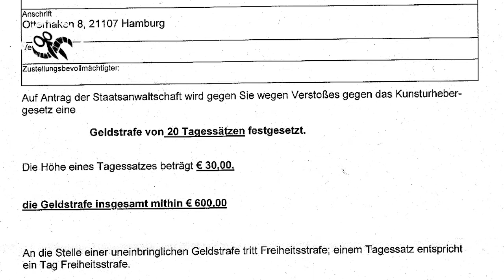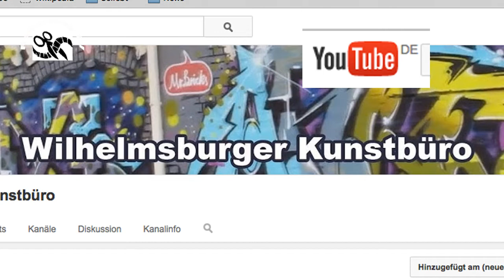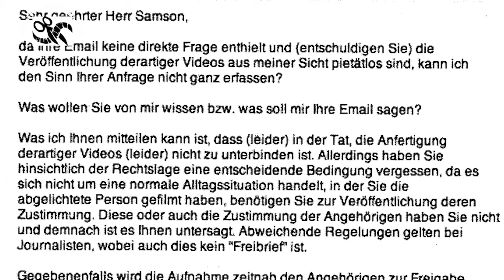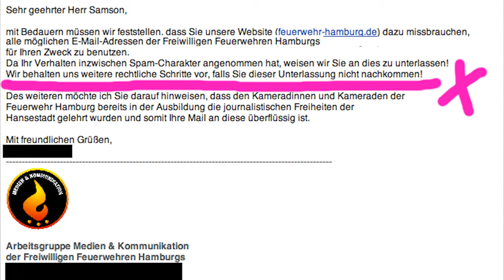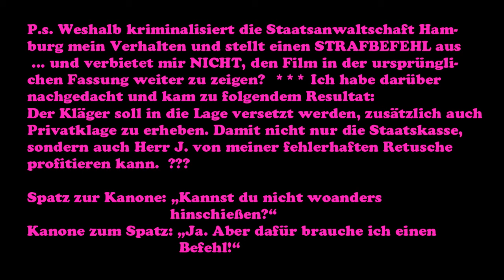600 €uro Strafe - Wofür?